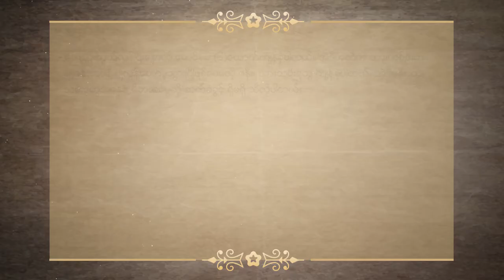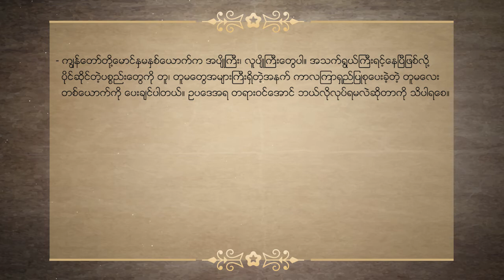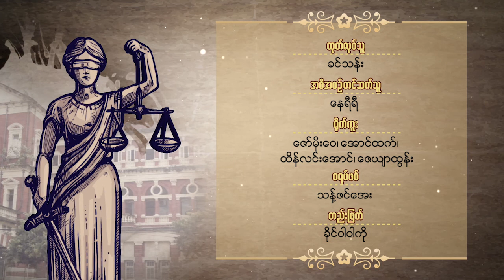DVB - အမေးအဖြေကမ္ဘာ ဥပဒေရေးရာ (အမွေဆက်ခံရေး)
အမေးအဖြေကမ္ဘာ ဥပဒေရေးရာ (အမွေဆက်ခံရေး)
ဆရာ ဦးမောင်မောင်ဝင်း